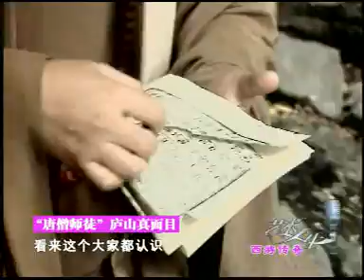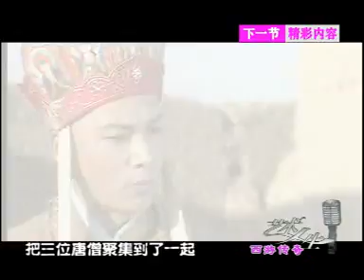艺术人生西游记